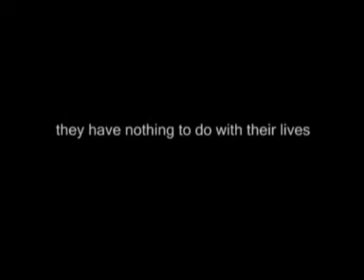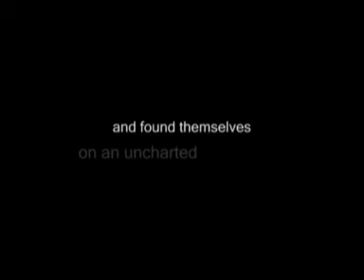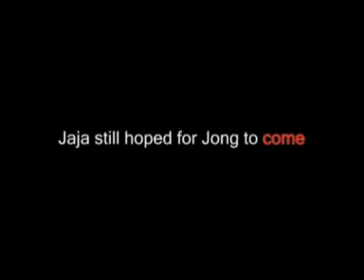Mini Movie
A Mini Movie of Jong & Jaja  shot in Ligid Island. Edited by markungas, i just did the polishing and fixing soeme errors from the original edit. By the way, This was an amateur video directed by me. hehehe. . ENjoy!